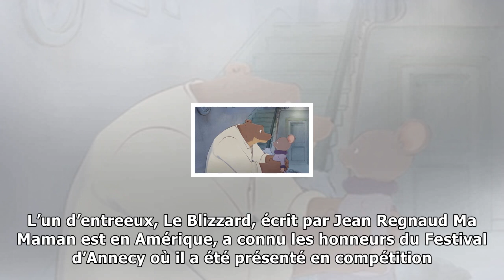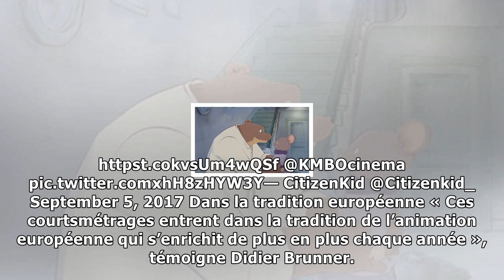Video. « ernest et célestine en hiver »: quatre courts en attendant le prochain long métrage | Vouv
Video. « ernest et célestine en hiver »: quatre courts en attendant le prochain long métrage | Vouvelles 24h